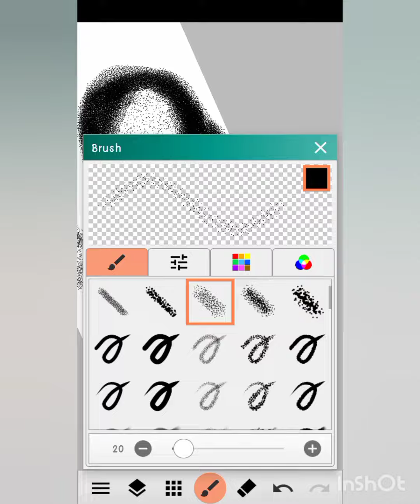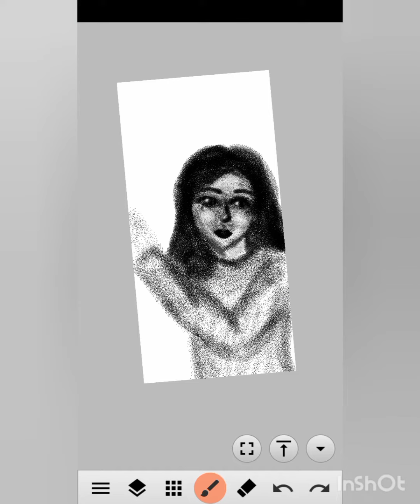a girl sketch with dot method in paint(satisifying)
A girl sketch with dot method in paint app
, satisfying art